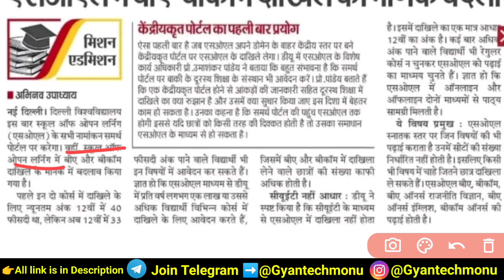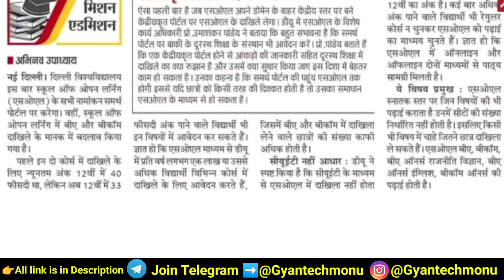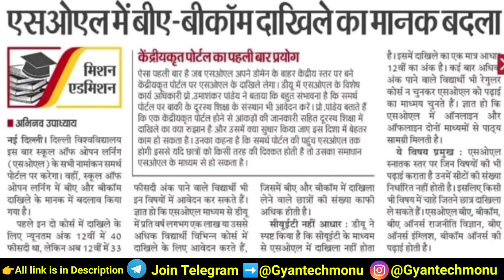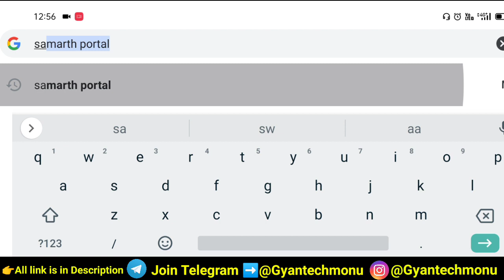DU SOL Admission 2022 - Admission Samarth Portal पे होंगे? Official News | Sol Admission Form 2022